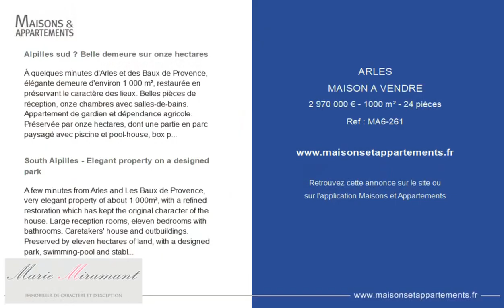ARLES - MAISON A VENDRE - 2 970 000 € - 1000 m² - 24 pièce(s)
Référence : MA6-261

Alpilles sud – Belle demeure sur onze hectares

À quelques minutes d'Arles et des Baux de Provence, élégante demeure d'environ 1 000 m², restaurée en préservant le caractère des lieux. Belles pièces de réception, onze chambres avec salles-de-bains. Appartement de gardien et dépendance agricole. Préservée par onze hectares, dont une partie en parc paysagé avec piscine et pool-house, box pour chevaux, elle convient pour un projet privé ou professionnel. Référence ARMAND.

South Alpilles - Elegant property on a designed park

A few minutes from Arles and Les Baux de Provence, very elegant property of about 1 000m², with a refined restoration which has kept the original character of the house. Large reception rooms, eleven bedrooms with bathrooms. Caretakers' house and outbuildings. Preserved by eleven hectares of land, with a designed park, swimming-pool and stables, the property can be used for a private or professional purpose. Reference ARMAND.

Cette annonce vous est proposée par l'agence Adresses Confidentielles Marie Miramant

|2407817|